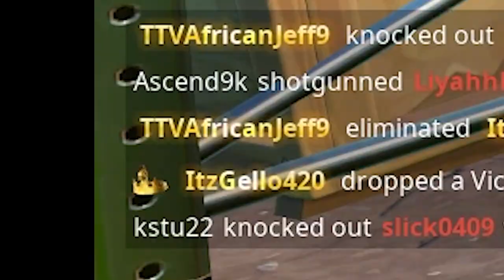WILL THIS REVIVE FORTNITE??? (FORTNITE RELOAD)